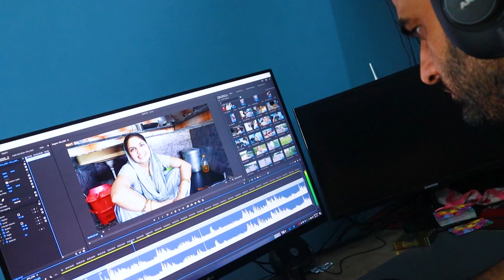आज बारिश में नहाए हम सारे | Haryanvi vlog... ॐ | #125